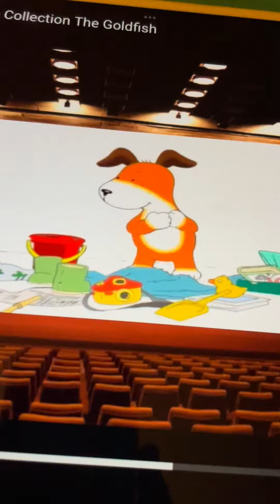Kipper Got The Winner